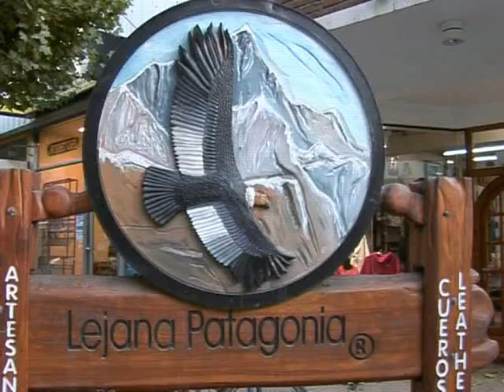Clip Imágenes - 1° Semana Febrero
Comenzamos el 2° mes del año y renovamos el Concurso de Óptica Wind, envianos tus fotos por mail a o etiquetanos en Facebook. Sorteamos unos hermosos lentes de sol, gentileza de Óptica Wind de El Calafate.